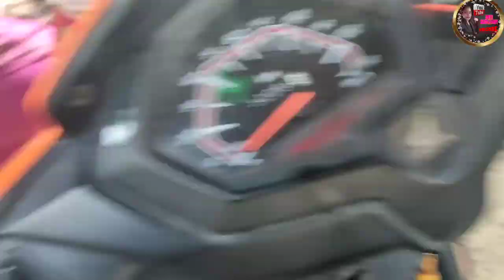खैजेमा बिदैनि दावराव ||Local boro vlog| Village vlog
khulumbai lwgwfwr Specially thank you guys for watching ,angni video khw nainai ni thakaai gwjwnnai thabai arw lwgwse subscribe banaigra fwrni simbw arw jai jai banaya khwii onnanwii subscribe banai na hwlangdw onnanwii ang khw support hwdw hanai mani mwjang mwjang video labwnw najagwn ang gwjwnthwng 🙏🙏🙏🙏❤️❤️